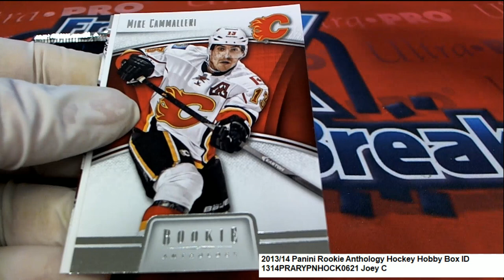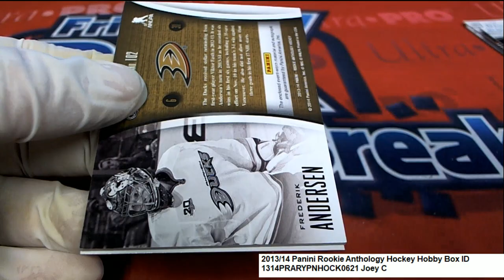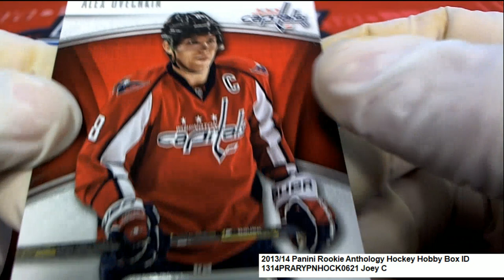201314 Panini Rookie Anthology Hockey Joey C's Packs ID 1314PRARYPNHOCK0621